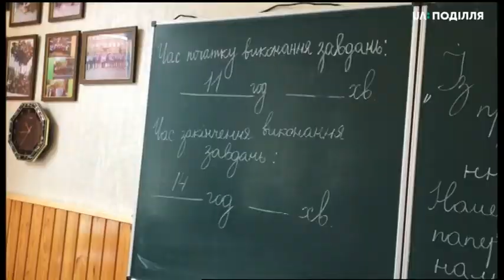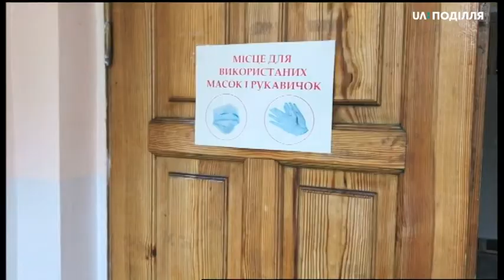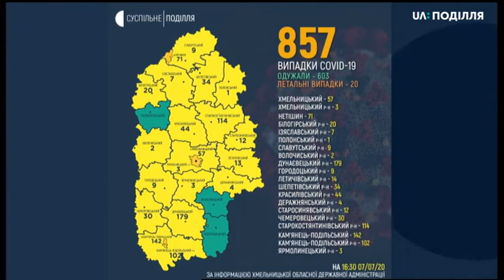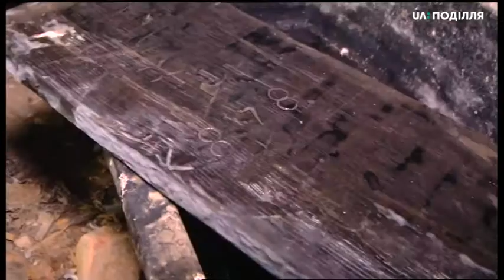07.07.2020. Новини. 17:00